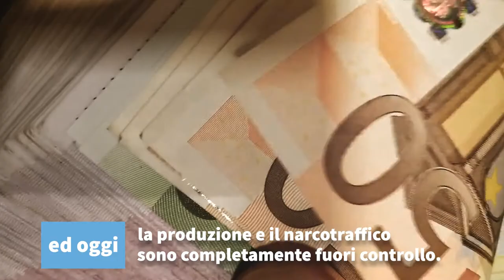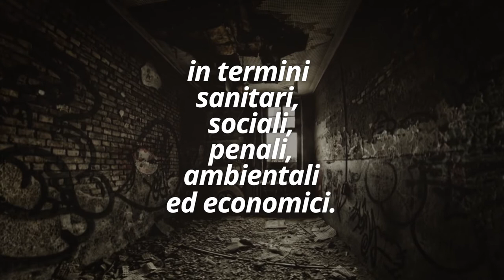Droghe: 60 anni di un EPIC FAIL?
In questo webinar internazionale con traduzione simultanea (ITA-ENG) faremo i conti con il passato e guarderemo al futuro delle politiche sulle droghe insieme ad esperti ed attivisti di tutto il mondo.